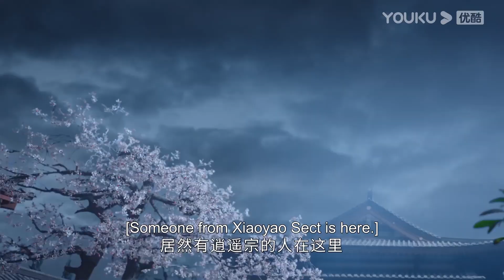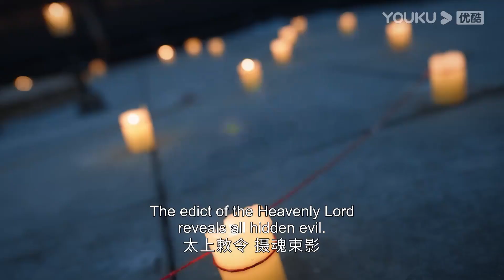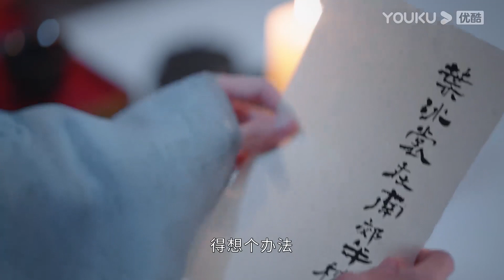Highlight | 澹台烬被妖魔抓住，叶夕雾舍身相救被一起带走 | 长月烬明 Till The End of The Moon | YOUKU COSTUME